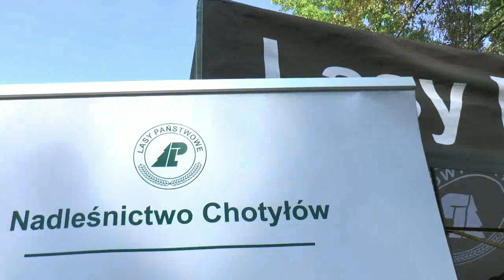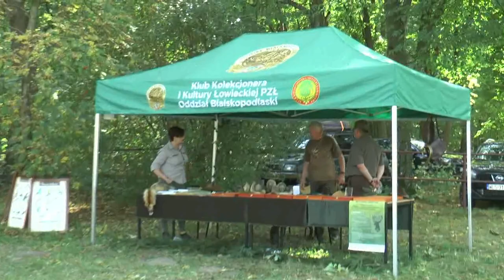Nadleśnictwo Chotyłów zaprosiło na dzień otwarty do Zalutynia| Radio Biper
22 września w Zalutyniu odbyła się impreza organizowana przez Nadleśnictwo Chotyłów, które zaprosiło sympatyków leśnych klimatów na dzień otwarty.